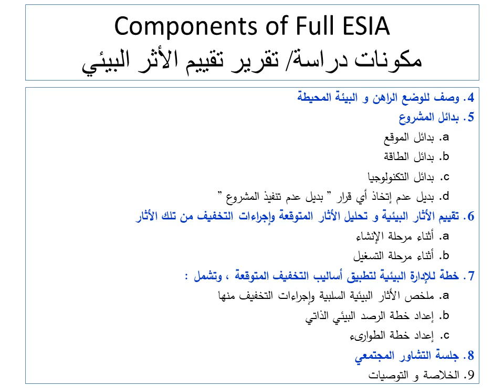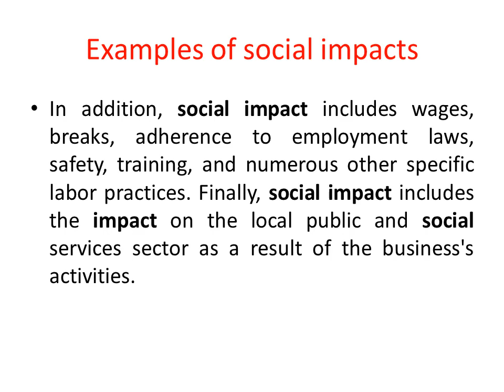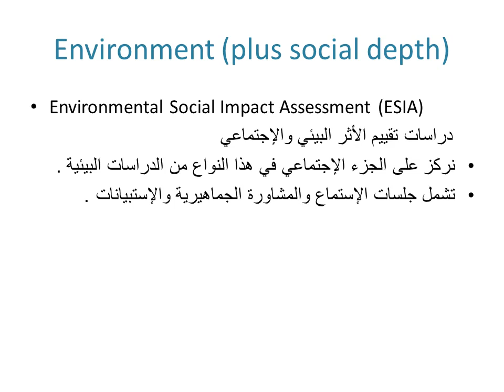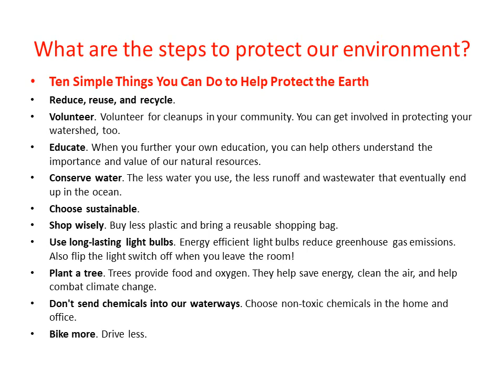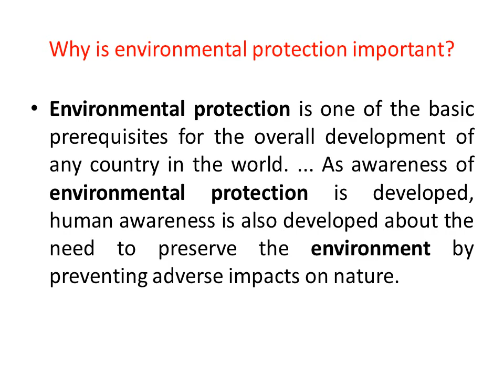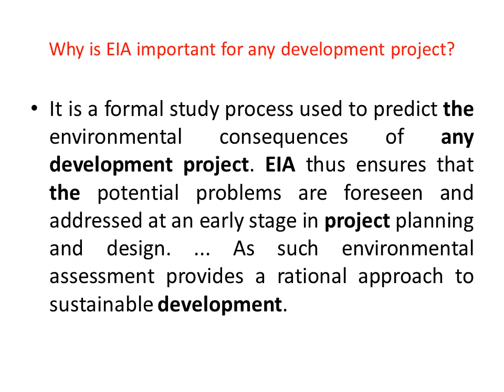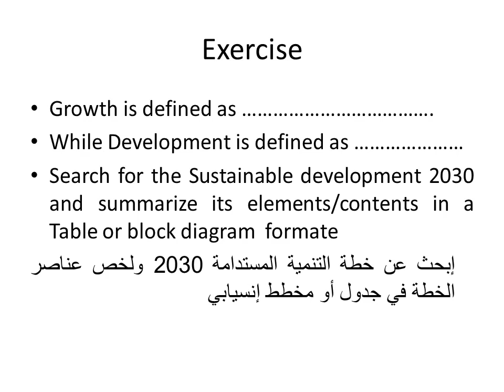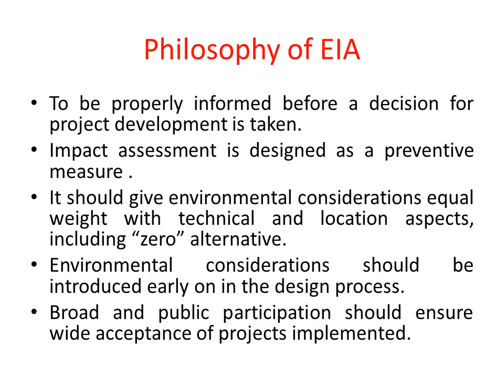Lecture 2 Eia 1